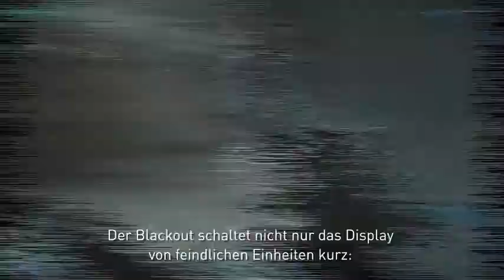Ghost Recon Online - Wie wird man ein Elite Ghost